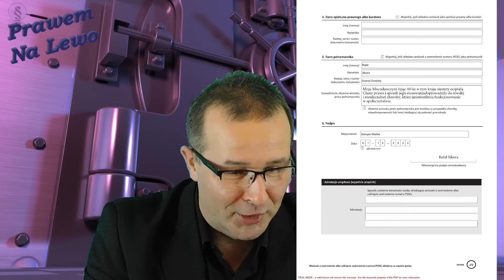Jak zastrzec PESEL i dlaczego, to niewiele daje...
Zastrzeż swój numer PESEL lub cofnij zastrzeżenie. Jak zastrzec PESEL w m-obywatel a jak to zrobić w urzędzie.  Na stronie rządowej. wystarczy wypełnić druk albo urzędnik sam to zrobi a my ograniczamy się do podpisu. Zanim jednak to zrobisz zastanów się czy ma to sens. Mówię jak jest. Politycy znowu Cię zrobili w ...

Źródła:
Dz. U. 2023 poz. 1394
US T AW A
z dnia 7 lipca 2023 r.
o zmianie niektórych ustaw w celu ograniczania niektórych skutków kradzieży tożsamości1)

Pozostałe w materiale.

Pozdrawiam